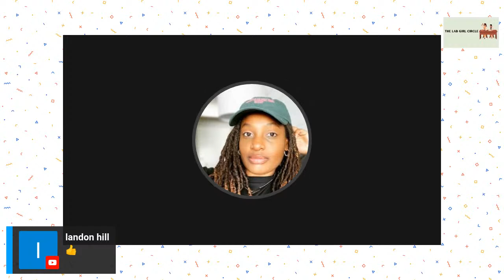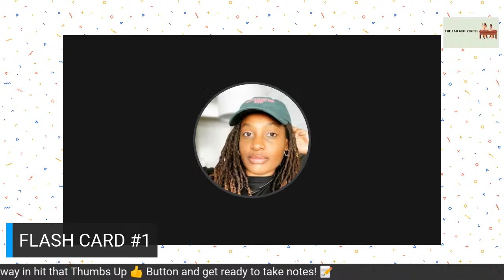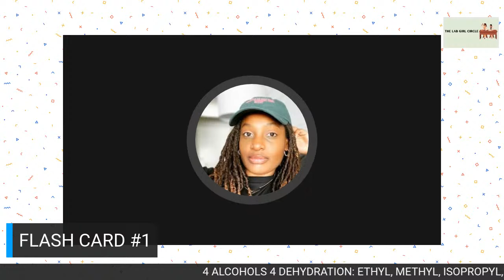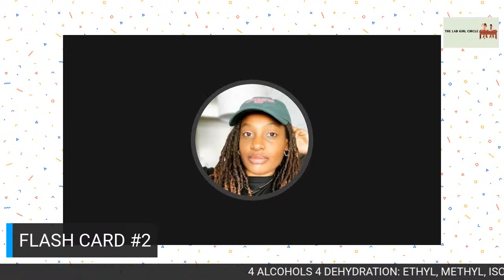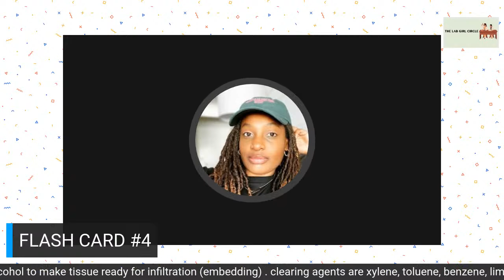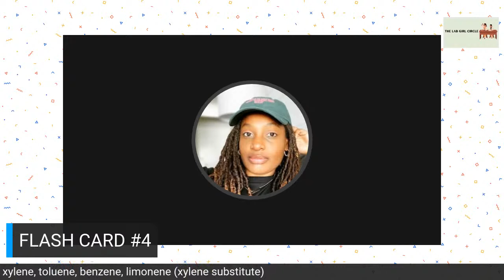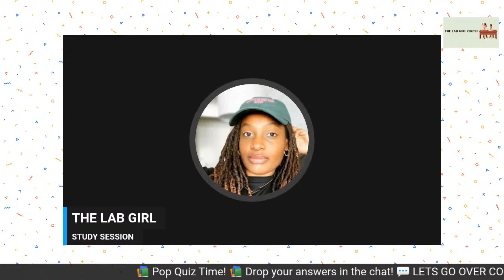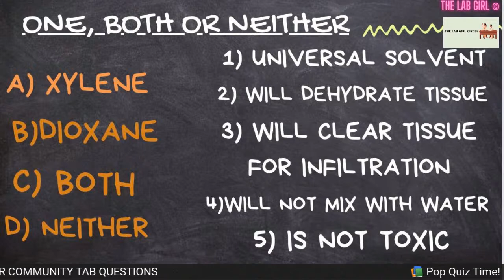ALL ABOUT PROCESSING TISSUE : STUDY SESSION W/THE LAB GIRL |Part 1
LETS TALK PROCESSING!!